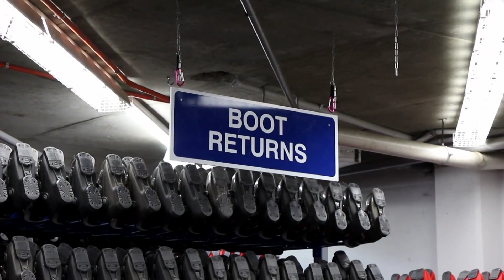Gillian Leake - NZSki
Gillian Leake shares how her qualification has helped boost her confidence in her role as the Head of Department for Rentals at the Remarkables Ski Field in Queenstown.